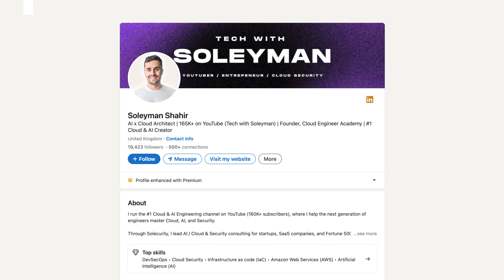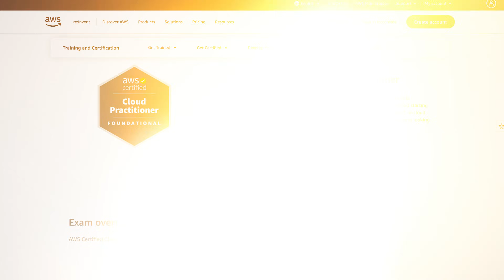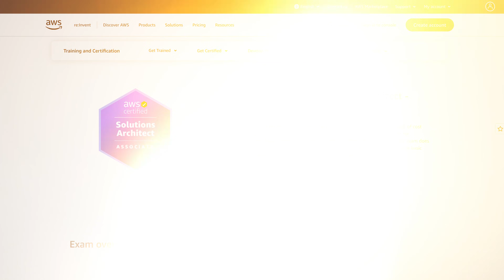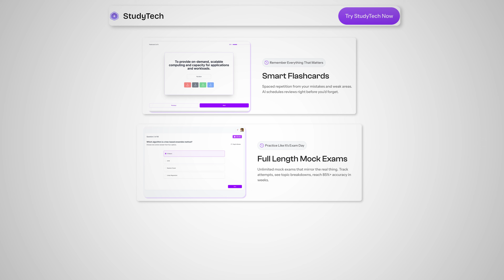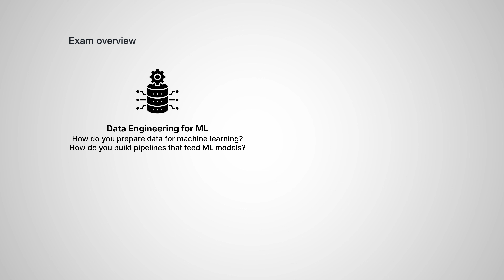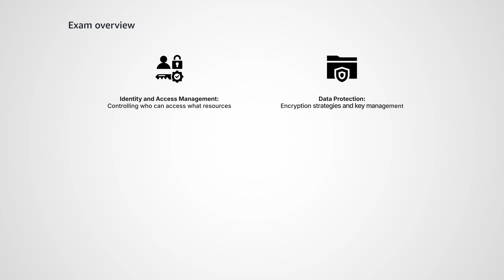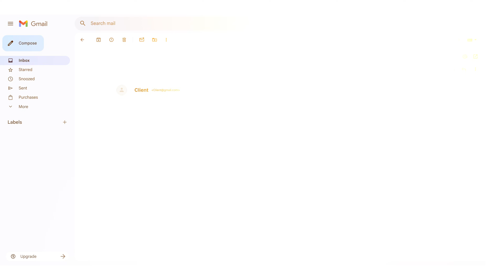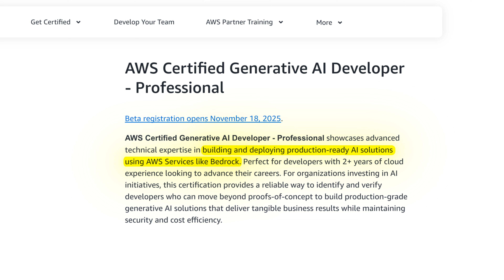5 "Boring" AWS Certifications With Insane ROI